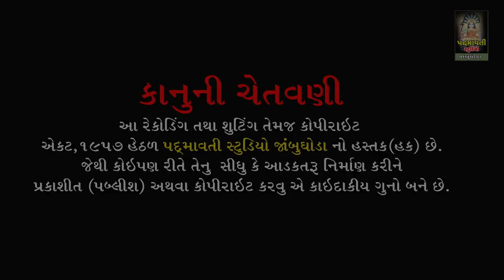Mara Guruji Padhariya Mare aagane || Usha Padhiyar || Nakagang Dham Mahelol , Godhara || 2022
ભજન આરાધક :- Usha Pathiyar
બેન્જો:- Sanjay Benjo
તબલા:- Parful Sukhadiya , Sonu Sukhadiya
મંજીરા:- Hardik Majira